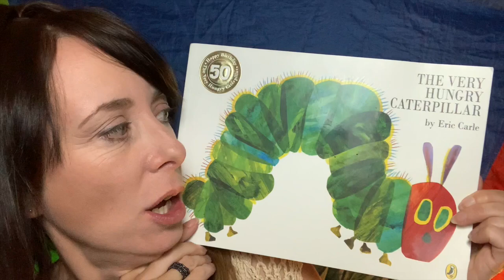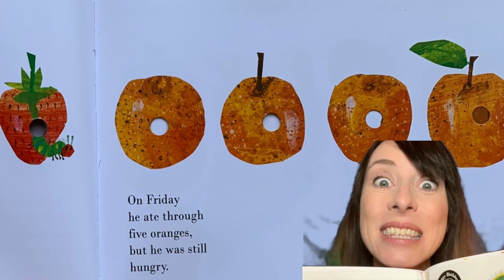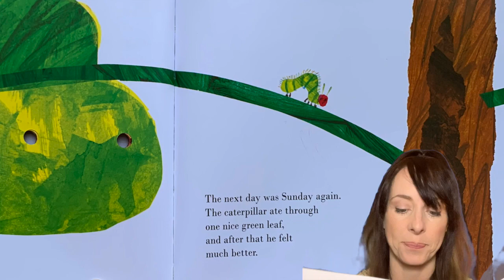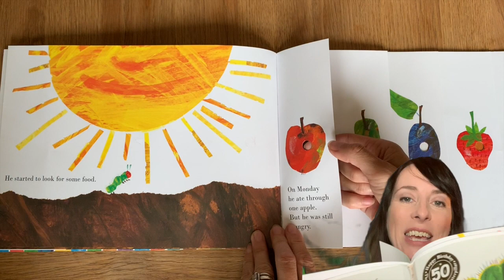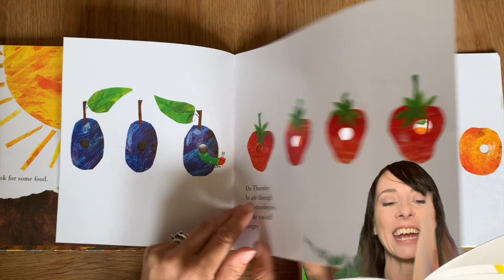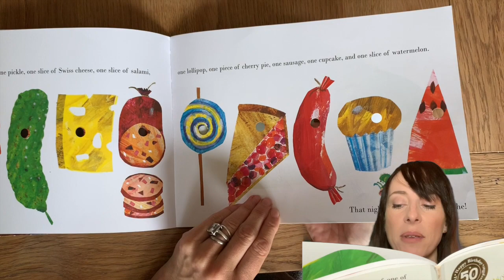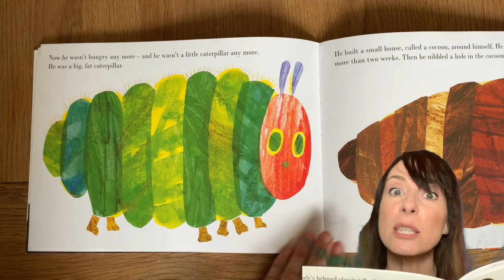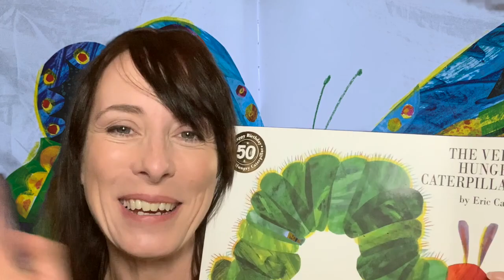🐛 The Hungry Caterpillar by Eric Carle 📚storytime readaloud by Joy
The hungry caterpillar learns how to keep a balanced diet! 😋This children's classic book is brought to life by Joy who reads it with life and enthusiasm! The first read through is more sensible, with the second read through being interactive!

If you enjoyed this and would like to support the channel or your child would like a shout out on a future video, please feel free to "buy me a coffee!"